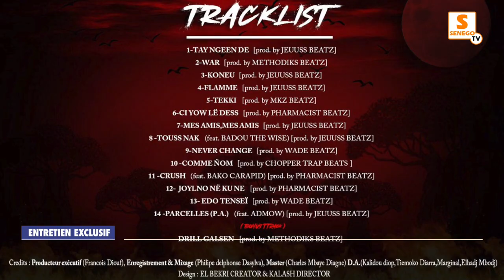Polémique sur le son "Thiaga la love", GHHA, Escroquerie, Pape Sidy Fall, Akatsuki sans détours